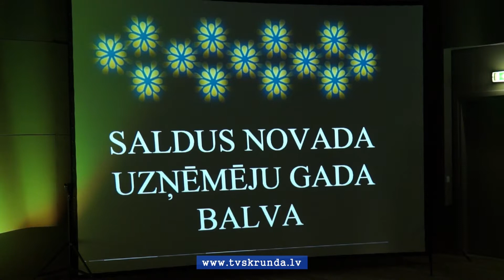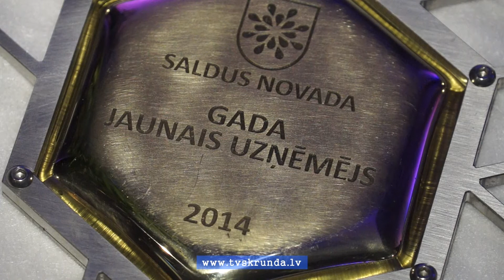Saldus novada Uzņēmēju gada balva 2014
„Šāda svinīga paldies teikšana rada motivāciju uz priekšu strādāt vēl čaklāk un neapstāties grūtību priekšā!” Tā par saņemtiem novērtējumiem pasākumā „Saldus novada Uzņēmēju gada balva 2014” gandarījumu pauda ne viens vien uzņēmējs. Svinīgajā ceremonijā uzņēmēji tika sveikti 5 nominācijās.